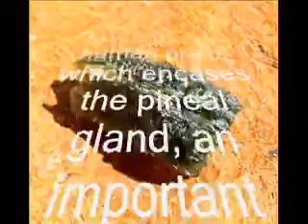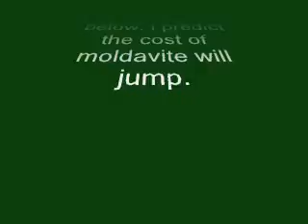MOLDAVITE - High Ascension Crystals - Moldavite and Scolecite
Find a ton more moldavite info in my blog post
Music is THE MESSAGES - Mental Prayer From messages of Nossa Senhora de Anguera, visit his channel